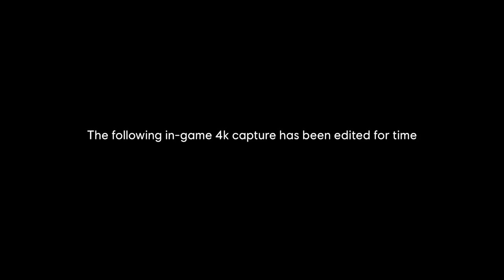Assassin's Creed Mirage 7 minutes gameplay walkthrough